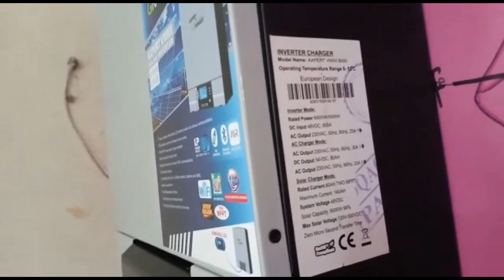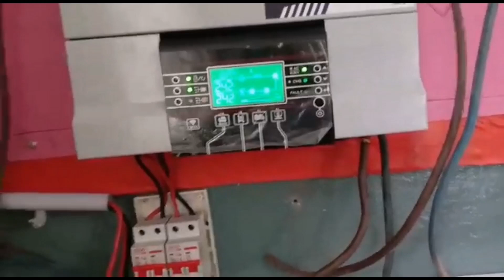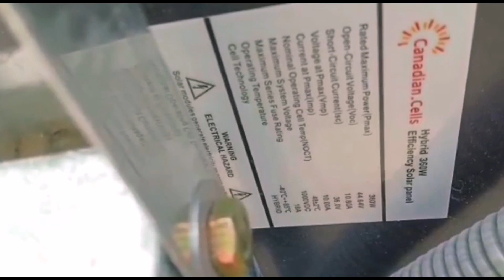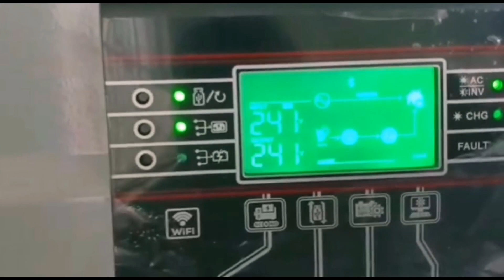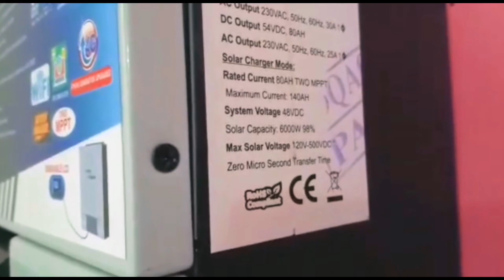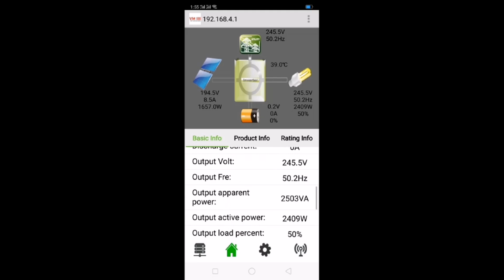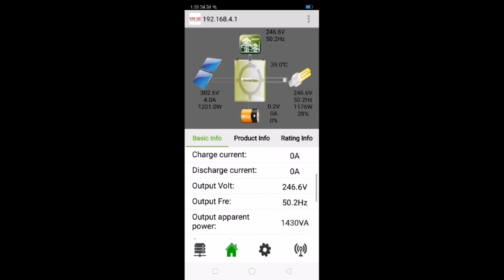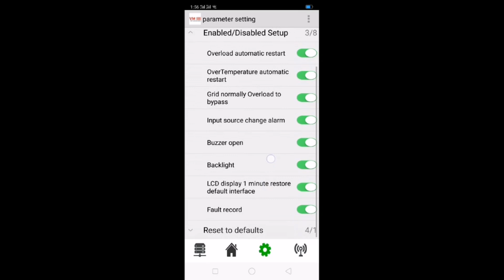Axpert 6kva Vm4 With 6000Watts solar Capacity 2 inverters installed without battery & Details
اسلام علیکم دوستو یہ ویڈیو ایک دوست نے بھیجی ہے اس نے لاہور میں ایک سکول میں 6kva کے دو سولر انورٹر انسٹال کیے ہیں ایکسپرٹ کمپنی کے بیٹری کے بغیر ویڈیو کی کوالٹی کم ہے اس کے لیے معذرت خواہ ہوں امید کرتا ہوں آپکو پسند آئے گی